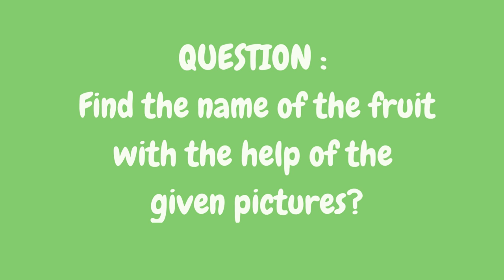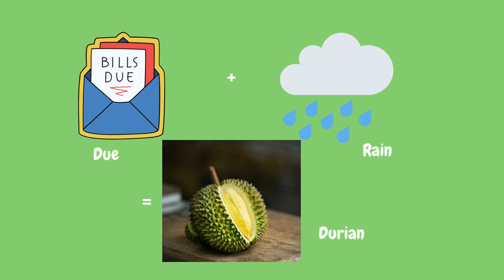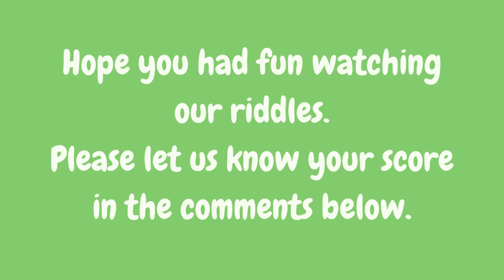Find the fruit name from these pictures? Picture Riddles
In this video, we discussed about Pictures where someone have to find the Fruit name.. These gives fun. These brain exercises can help in brain sharpening skills and improves visual thinking .

Similar Searches:
How to sharp brain
Education questions
Picture Riddles
Fruit names
Compound words from pictures
What are the Compound words
Give me examples of compound words
Find out fruit name from pictures
Guess fruit name from pictures
Fruit Names from pictures